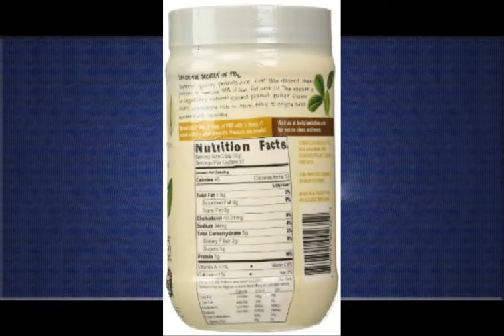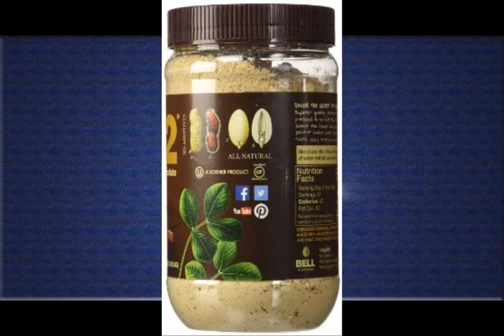Smoothie Recipes For Kids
1. innocent hungry?: The innocent recipe book for filling your family with good stuff

2. [ No-Cook Paleo! - Kids and Smoothie Cookbook: Ultimate Caveman Cookbook Series, Perfect Companion for a Low Carb...

3. Healthy Juices for Healthy Kids: Over 70 Juice and Smoothie Recipes for Kids of All Ages [Paperback] [2010] (Author...

4. ClouWorld Popsicle Molds Ice Pop Maker Reusable High Quality 6 Pieces with Tray and Dripguard(Green)

5. PB2 Powdered Peanut Butter Bundle- 4 Regular Powdered Peanut Butter 16oz and...

6. Bell Plantation Chocolate Powdered Peanut Butter 16 oz - 3 Pack